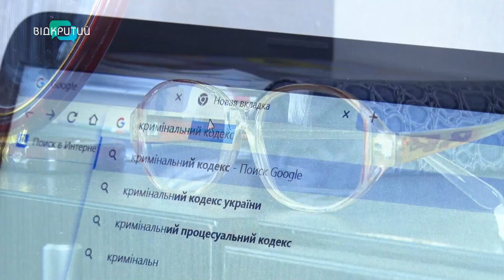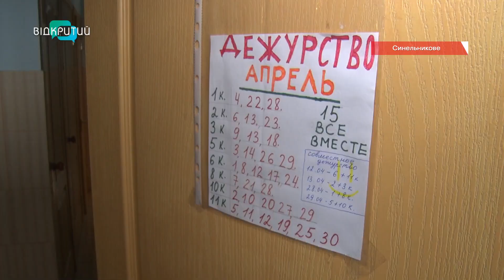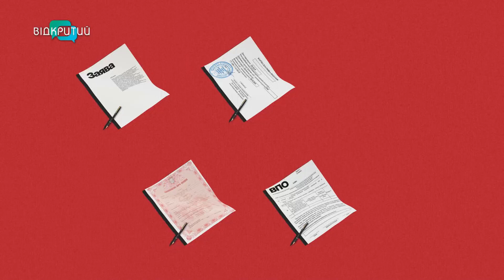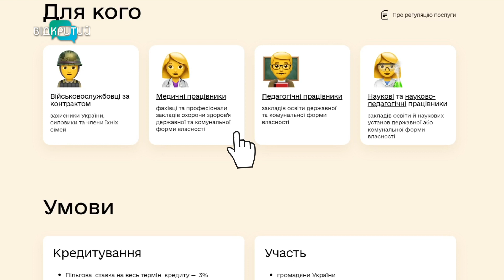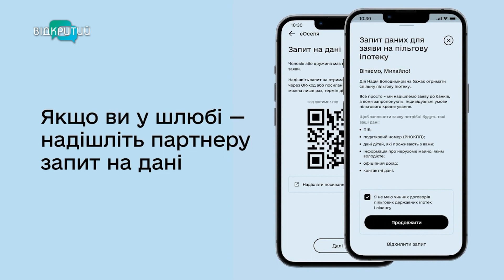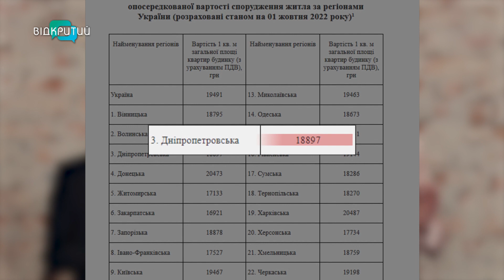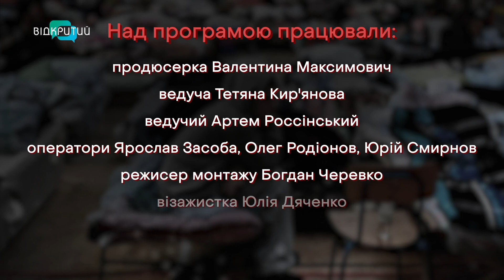Житло для переселенців: де знайти прихисток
Як отримати тимчасове житло та хто має право на позачергове поселення, як одержати кошти на ремонт домівок, які постраждали від війни, та як оформити пільговий житловий кредит від держави – у програмі нового проєкту «Всі свої».